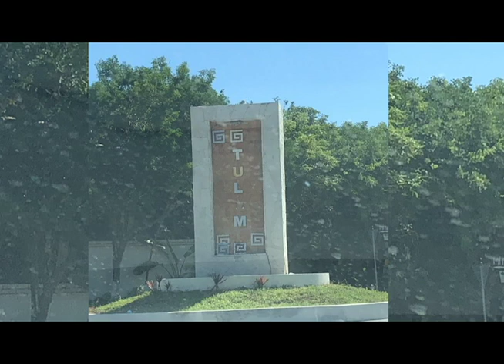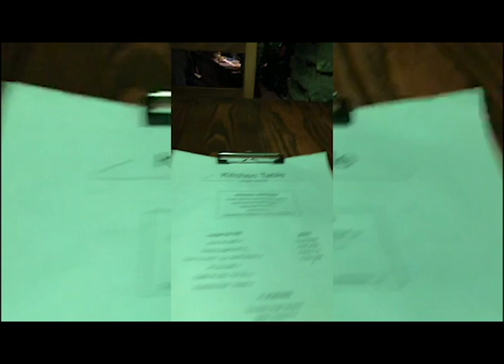TULUM - TRIP - VACATIONS - WHAT TO DO IN TULUM DAY 1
This is the first day of some days off i took in Tulum, Mexico. I arrived to Cancun then drove around 2 hours to Tulum. I did a quick stop in Playa del Carmen to get some cash.
I stayed in Hotel Habitas... First for me but it is a "glamping" concept... camping with glamour I guess... But I didn't know!! and I LOVED my room with ocean view and the one in the jungle! I had a great dinner at Kitchen Table!

Songs Copy Rights: Second Nature. Artist: Saddest Beach: Silent Partner.Vacation Uke:Albis